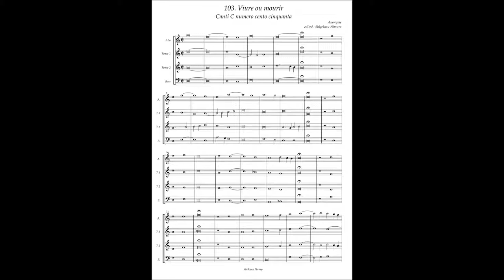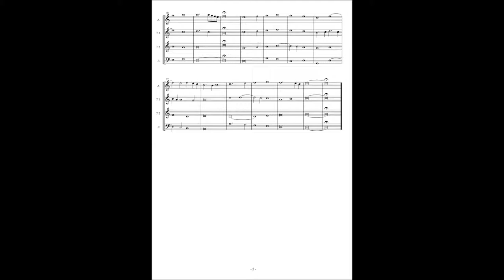Canti C No.103 Anonymous "Viure ou mourir"